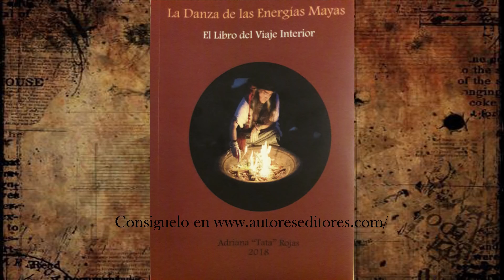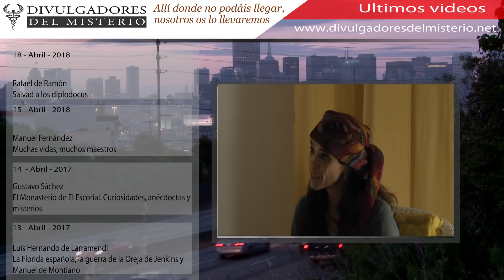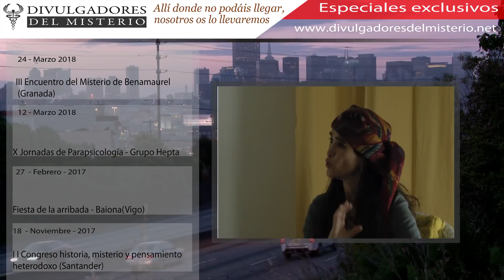El legado de los mayas para la nueva era por Adriana Tata Rojas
Conferencia organizada por Kendra Life en Madrid (Calle Virgen del Val, 14)

ADRIANA “TATA” ROJAS, nació en Bogotá, Colombia. Se desempeñó como corredora de bolsa y trader en importantes firmas y bancos.
Renunció a su trabajo como ejecutiva para dedicarse a su pequeña hijita. Esta decisión abrió un mundo completamente diferente, en el que las enseñanzas llegaban sin buscarlas y el espíritu podía encontrar su camino.
Actualmente es una AJQ´IJ (guía espiritual maya), tradicionalista y experta en el CHOLQ´IJ (Calendario Sagrado Maya) y en diversas técnicas de sanación.
Fue iniciada también en la tradición amazónica en las profundidades de la selva.
Dicta conferencias y talleres a nivel internacional, en diversas organizaciones.
Es fundadora de IXBE, y de varios círculos de mujeres en donde trabaja la consciencia femenina.
Autora de la “Danza de las energías Mayas”, que ha sido traducido a varios idiomas.

La Danza de las Energías Mayas: El Cholq'ij o Calendario Sagrado Maya, es la síntesis de siglos de observación y de estudio por parte de los grandes astrónomos, astrólogos, matemáticos y sabios mayas.
Éste calendario nos brinda una información muy valiosa respecto a las diversas energías que conforman la realidad dentro del la cual existimos:una danza constante de diversidad y unidad.
Seguir el conteo de los días y entender de qué manera influyen en nosotros estas energías, abre una puerta que te llevará no solo a saber más de ti, sino también a relacionarte de una manera respetuosa con todo lo que te rodea.
Un texto basado en uno de los conceptos esenciales de éste conocimiento: la profundidad de lo simple, como base de lo complejo.
El propósito de éste libro es acompañarte en la aventura más trascendente de tu vida: un viaje interior de consciencia y armonía.